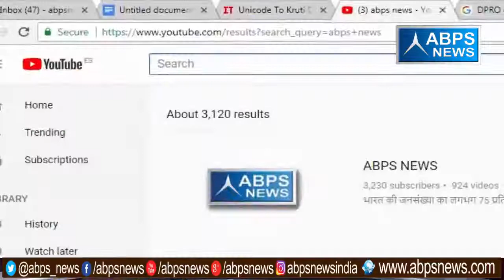अखबार की बात ABPS के साथ कुत्तों के हमले में मृत बच्चों के आश्रितों को मिलेंगे 2-2 लाख रुपए